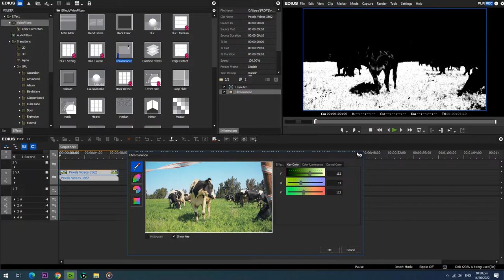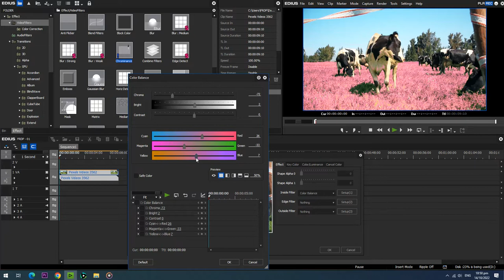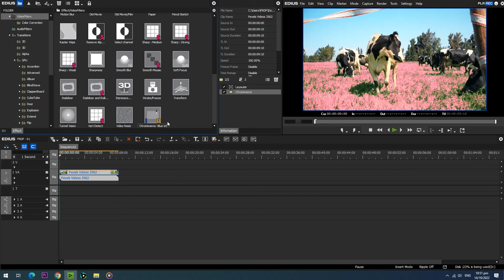Chrominance | Color Change | By EDIUS